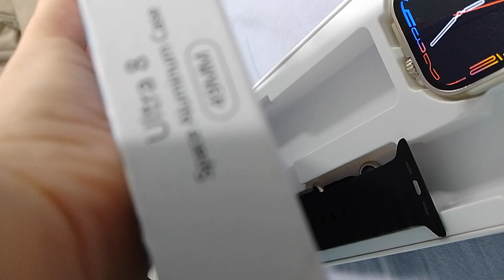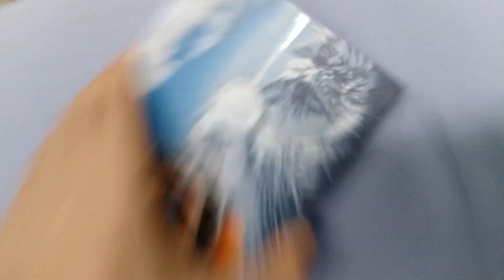unboxing the apple watch ultra (already opened in the morning)